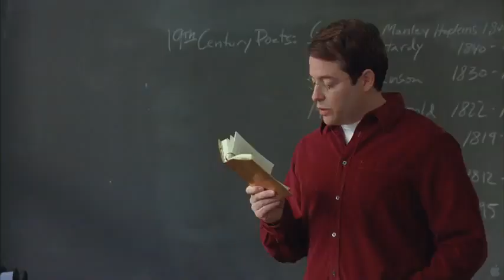Margaret - NEW Official Trailer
Margaret centers on a 17-year-old New York City high-school student who feels certain that she inadvertently played a role in a traffic accident that has claimed a woman's life. In her attempts to set things right she meets with opposition at every step. Torn apart with frustration, she begins emotionally brutalizing her family, her friends, her teachers, and most of all, herself. She has been confronted quite unexpectedly with a basic truth: that her youthful ideals are on a collision course against the realities and compromises of the adult world.

Main Cast: Anna Paquin, Matt Damon, Mark Ruffalo, J. Smith-Cameron, Matthew Broderick, Jean Reno